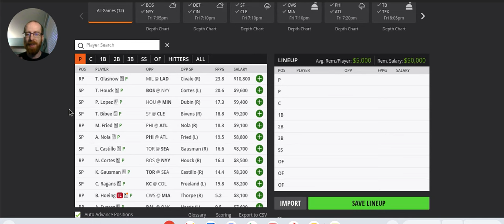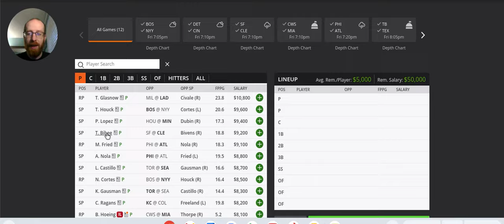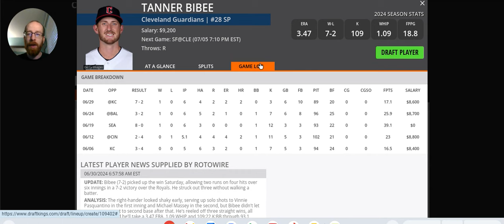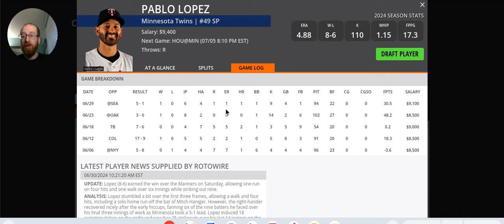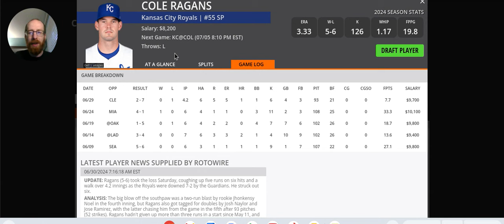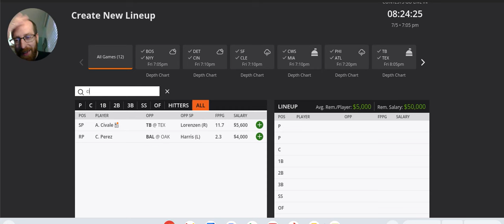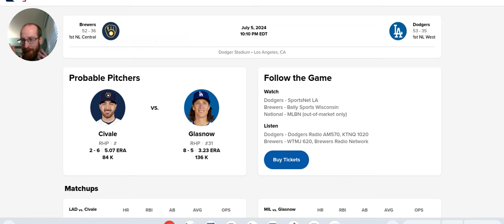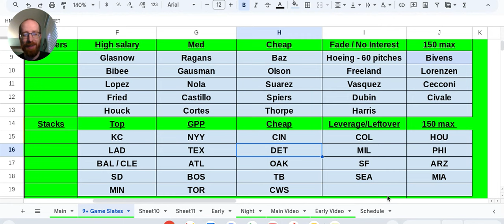FSi DFS MLB - MAIN Slate Preview - DraftKings - July 5th 2024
MLB​ DFS​ Picks for FRIDAY'S MLB MAIN SLATE from @McKinley_412 is UP!!! Check it out before you build on @DraftKings & @FanDuel !